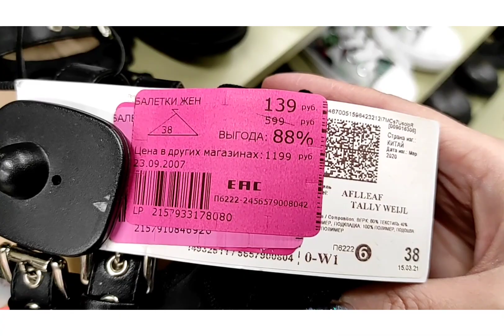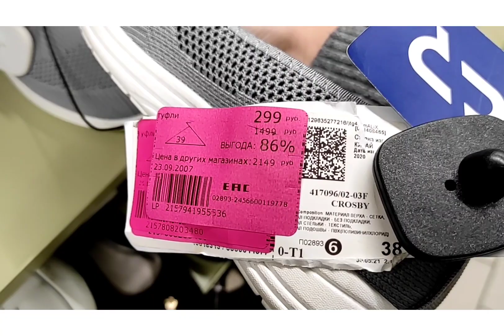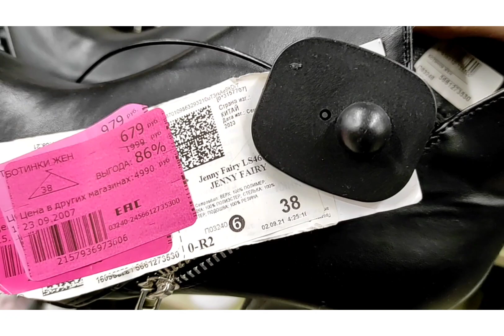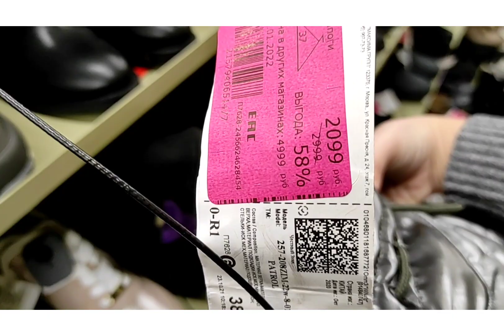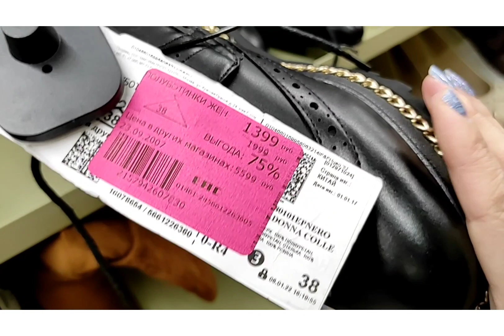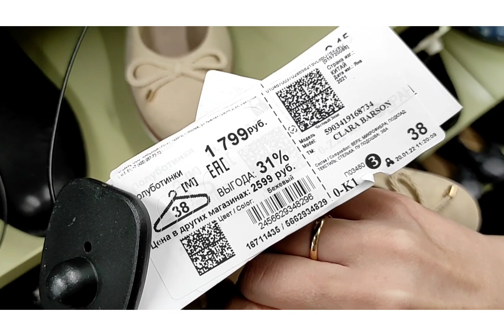💚СКОРЕЕ В ФАМИЛИЮ🔥 ЗАВЕЗЛИ КРУТЫЕ НОВИНКИ! САМАЯ ЛУЧШАЯ ОБУВЬ❤️фамилия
фамилия
обувь
familia
фамилия москва
кроссовки
туфли
новинки
сток
дисконт
el tempo
refresh
trasta
tamaris
keddo
betsy
tervolina
imac
soul age
rio fiore
caprice
reebok
jana